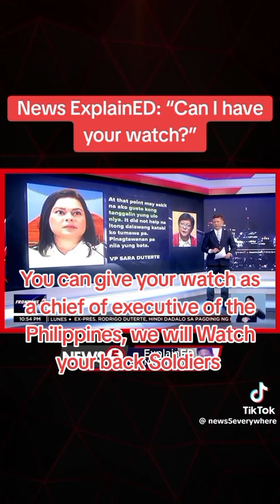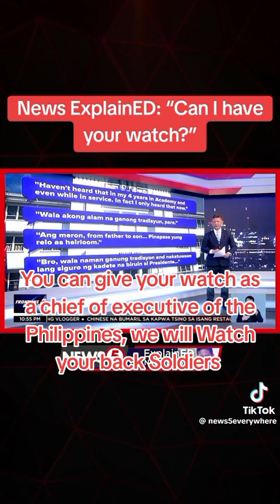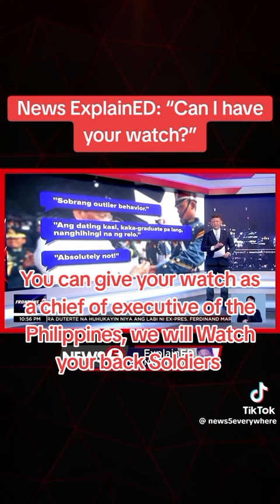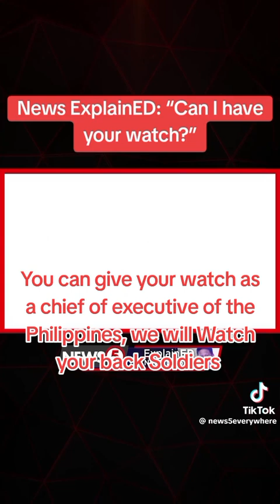Can I have your watch?;news5everywhere